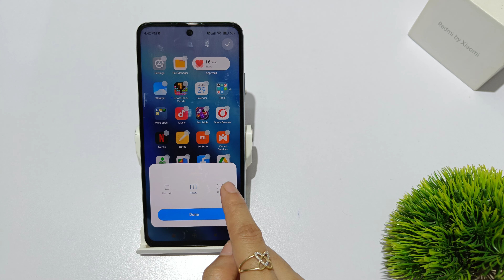Set homescreen transition effect in redmi note 13,redmi note 13 pro homescreen slide kaise badlen